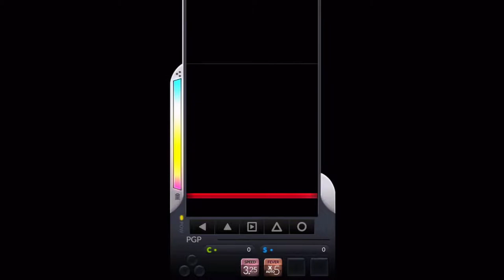[DJMAX Respect] BlackCat 5B HD 11 / 디제이맥스 리스펙트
[DJMAX Respect] BlackCat 5B HD
Difficulty : 11